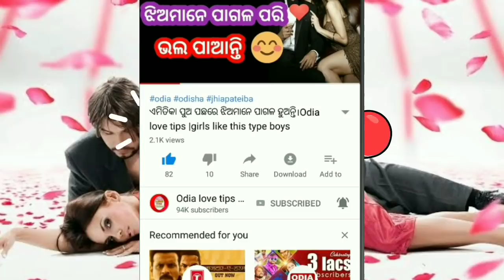ଝିଅକୁ ଏହି ୫ଟି ପ୍ରଶ୍ନ ପଚାର i love you kahi deba |Odia love questions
Hy friends

This video is based on odia romantic questions
Odia love questions
Love questions
Odia love formula

Hy friends
Friends watch this video I hope you will like this video